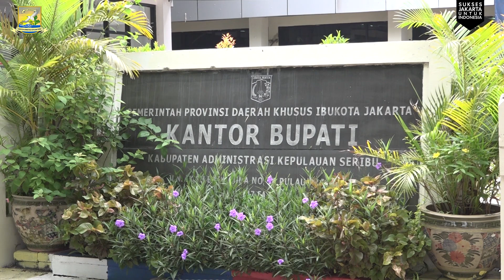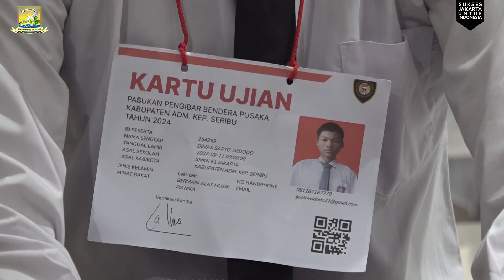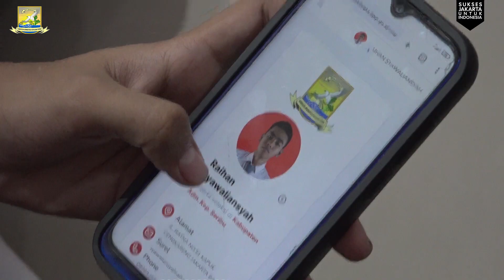Suban Kesbangpol Kepulauan Seribu Selenggarakan Seleksi Calon Paskibraka Tahun 2024